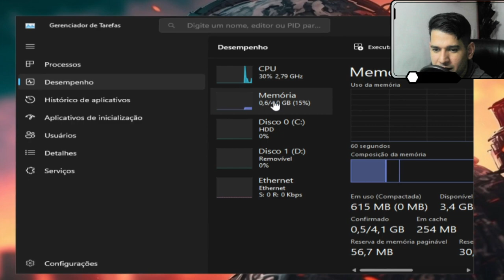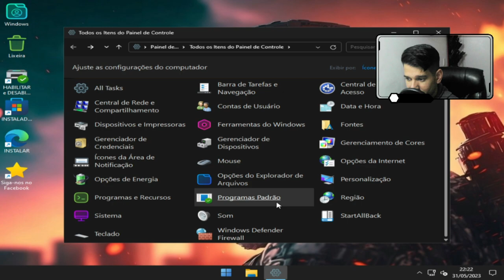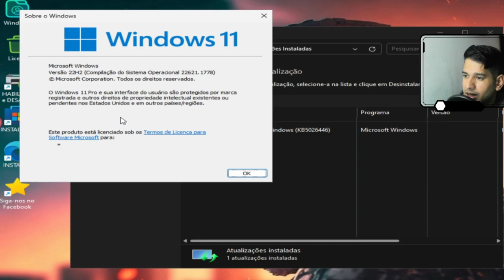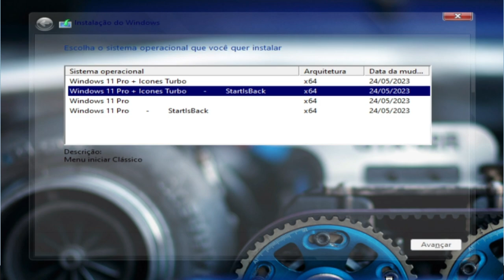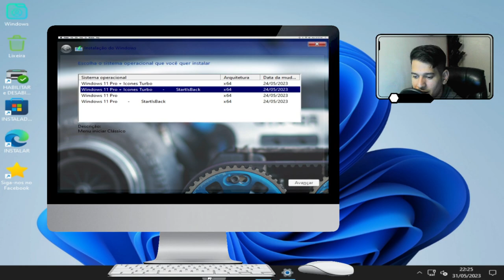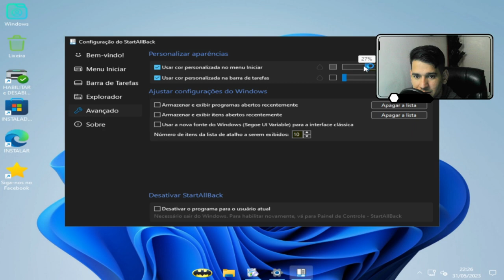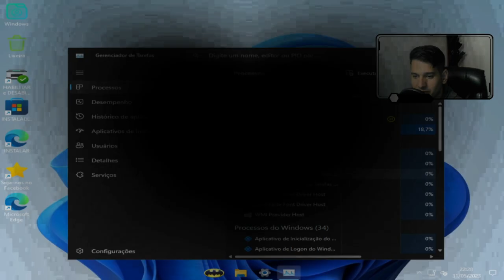WINDOWS 11 (MOMENT3) ULTRA LITE COM NAVEGADOR LITE!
DESCRIÇÃO DO EDITOR :
❗❗AVISO SISTEMA CAPADO ❗❗
*SOMENTE FUNÇÕES BASICAS
 DIGITAÇÃO, IMPRESSÃO ,NAVEGAÇÃO, APPS e
 REPRODUÇÃO VIDEO E AUDIO.
*USE A VERSÃO [ SUPER ] SE DESEJA
 TER TODOS OS RECURSOS DO WINDOWS

WINDOWS 11 Moment3 TURBO V3.2⭐
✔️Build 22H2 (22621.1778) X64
✔️Tamanho Disco: 3GB a 6GB
✔️ISO:WIM 2.2GB
✔️ISO:ESD 1.1GB
⭐⭐⭐ VERSÕES ⭐⭐⭐
✔️PRO - INICIAR WIMDOWS 11
✔️PRO - INICIAR CLÁSSICO
✔️PRO ÍCONES TURBO - INICIAR WIMDOWS 11
✔️PRO ÍCONES TURBO - INICIAR CLÁSSICO
⭐⭐⭐ NOVIDADE ⭐⭐⭐
✔️NOVA OPÇÃO DE ALTERAR PLANO DE ENERGIA
✔️ISO COM SUPORTE AO VENTOY
✔️OPÇÃO DE ALTERAR NOME E SENHA
✔️REPARADO ERRO DE DIGITAÇÃO EM APPS⭐
✔️ESTABILIDADE NA CONEXÃO WIFI
✔️▪️EDGE LITE:
   O APP NÃO IRÁ FICAR ABERTO EM SEGUNDO
   PLANO, DEIXANDO O SISTEMA MAIS LEVE
   ALGUNS FUNÇÕES FORAM EXCLUÍDAS
✔️OPÇÃO DE CRIAR NOME DE USUÁRIO NA
     INSTALAÇÃO
✔️SISTEMA COMPACTADO SEM AFETAR O
     DESEMPENHO
✔️ONEDRIVE FUNCIONANDO
✔️MENU DE CONTEXTO
    (SHIFT + BOTÃO DIREITO MOUSE)
✔️Opção de limpeza da memória RAM e
✔️CHACE da memória
✔️Opção de limpeza de DISCO
✔️Opção de Manutenção do Sistema
✔️Opção de Desistalar programas e Apps
✔️Mantido o Teclado spanhol e Portugal qd
⭐⭐⭐ INTEGRADO ⭐⭐⭐
ATUALIZAÇÕES 2023
⭐⭐⭐ IDIOMAS ⭐⭐⭐
PT-BRASIL - NATIVO
SUPORTE A NOVOS IDIOMAS
⭐⭐⭐ AVISO ⭐⭐⭐
•REMOVAR O PERFIL 1 NAS CONFIGURAÇÕES DO
❗ EDGE❗ PARA CORRIGIDO O BUG DE
 SENHA E HISTÓRICO
•PARA MÁQUINAS FRACAS ATUAIS 2016 a 2023
•VEJA TODA A DESCRIÇÃO ABAIXO.
• VERSÃO LITE IDEAL PARA USO DOMÉSTICO,
 NAVEGAÇÃO / EDIÇÃO  DE DOCUMENTOS E
 REPRODUÇÃO DE AUDIO E VIDEO.
•SE VOCÊ QUISER CRIAR UMA PERFIL DE USUÁRIO
 COPIE O ARQUIVO AUTOUNATTEND PARA O
 PENDRIVE BOOT

⭐⭐⭐ MANTIDOS ⭐⭐⭐
Microsoft Store  -  SIM
Calculadora -  SIM
Bluetooth  - SIM
Pesquisa  -  SIM
Impressora  -  SIM
Lupa  -  SIM
Teclado virtual  -  SIM
Windows Media player   -  SIM
Compartilhamento de arquivo -TESTE
Compartilhamento impressora -TESTE
XBOX   -  EXCLUÍDO
Windows Defender  -  EXCLUÍDO
Sincronização APPS  - EXCLUÍDO

❗❗ INFORMAÇÕES ❗❗
•Para ter esse DESEMPENHO foi instaldo o
 Startblack, porque o iniciar, e a pesquisa
 do Windows 10 tem o consumo alto de memória.

•Use programa na área de trabalho
 para Habilitar a impressora
✔️Instaladores do
✔️KASPERSKY
✔️PANDA
✔️FIREFOX
✔️CHROME
✔️OPERA
✔️BRAVE
✔️EDGE
✔️7ZIP
✔️WINRAR
✔️LIMPEZA DE DISCO
 na pasta Windows OS no menu iniciar.
•Use o Driver Easy ou Drive Hub para  Atualizar os DRIVERS, ou faça o backup antes de formatar.

1 - W10.1607 - MÁQUINAS 2009 a 2017
2 - W10.1809 - MÁQUINAS 2017 a 2021
3 - W10.22H2 - MÁQUINAS 2018 a 2023
4 - w11.21H1 - MÁQUINAS 2018 a 2023
5- W11.22H2 - MÁQUINAS 2019 a 2023
OBS
WINDOWS 10 1607 é a mais LEVE.

CPU：Intel(R) Core(TM) i5-3340S CPU @ 2.80GHz
Placa-mãeTobefilledbyO.E.M._H61MXV/H61MXV-LE/H67MXV
Memória total：7.7 GB
Memória disponível:3.9 GB
Gráficos:Intel(R) HD Graphics
SSD:111GIGA
Parâmetros：CPU(2 núcleos) RAM(2048M) Ativo(1) Velocidade alta(1)
Resolução：1024x768 dpi 500 06)fps 60

KIT MICROFONE USADO PARA GRAVAR AUDIO DO VIDEO:
webcam usada:
meu teclado:
MEU SSD: